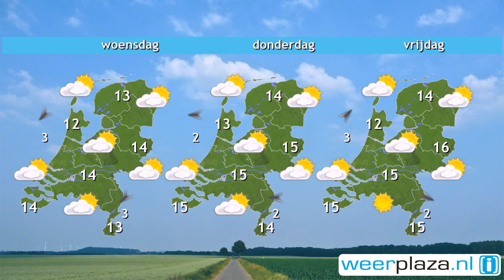Weerbericht maandagochtend: Vanmiddag meer wolken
De zon schijnt vandaag weer volop, maar in de middag komen er vanuit het noordwesten wat wolkenvelden opzetten. In het zuidoosten blijft het zonnig. Het blijft droog en het wordt 13 tot 18 graden. De wind is eerst veranderlijk van richting en zwak of matig, 2 of 3 Bft, maar draait later naar het noordoosten en wordt matig, kracht 3 of 4. Morgen is het weer veelal zonnig, maar met een noordoostenwind wordt het rond 15 graden. Vooral op de Wadden blijft het kwik wat achter.